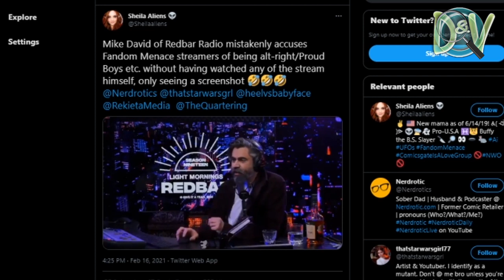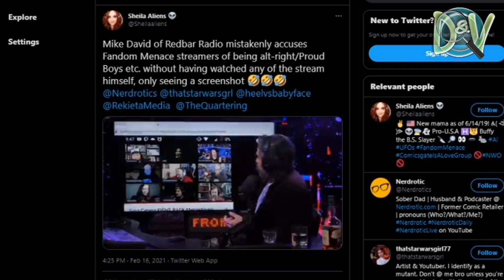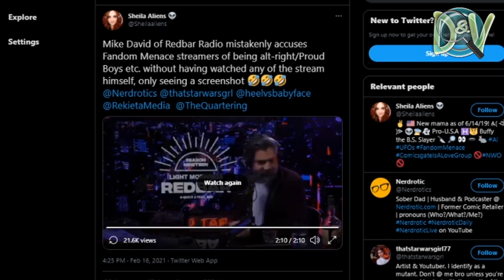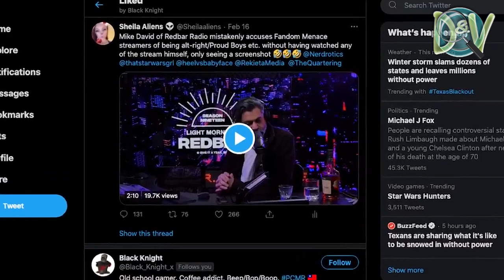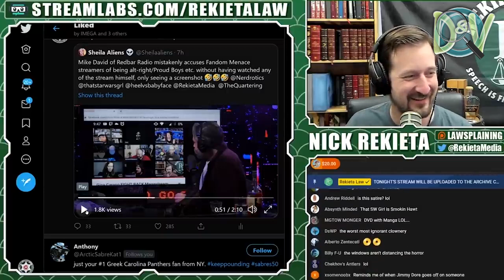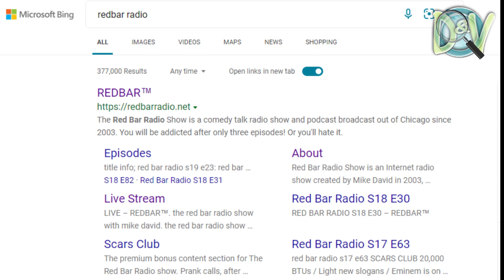CG Recycle Bin: RedBar Reclipped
The VikkiVerse on Teespring (all mug proceeds go directly to support indie comic artist's Patreons)